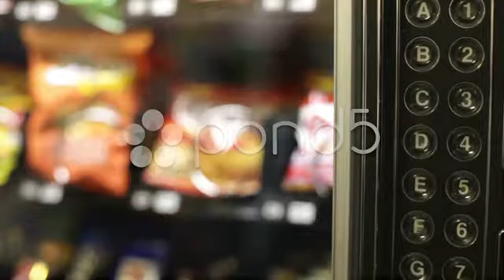Buying Item From Vending Machine